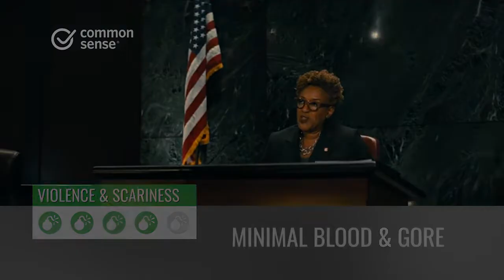Godzilla: King of the Monsters: Movie Review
Our Stress-Free App for Finding The Best Kids’ Entertainment Is Godzilla: King of the Monsters okay for kids? Find out what Common Sense says about safety, violence, scariness, sexy stuff, language and positive messages.

Cast: Millie Bobby Brown, Sally Hawkins, Kyle Chandler
Director: Michael Dougherty
Studio: Warner Bros.
MPAA rating: PG-13